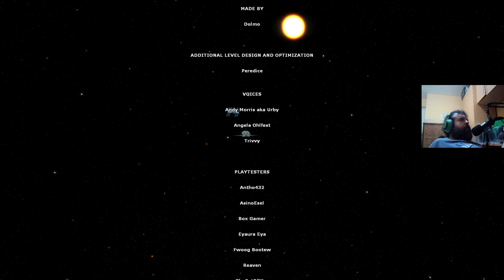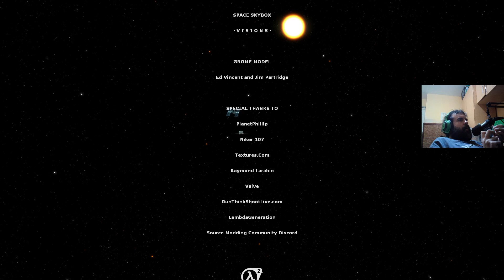Cosmonaut (COMPLETO) (Mod Half Life 2)